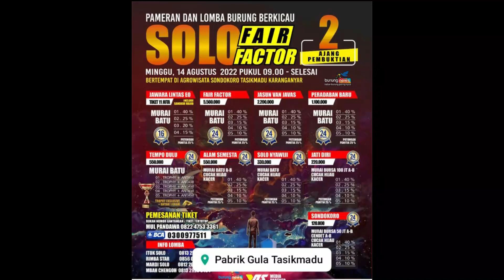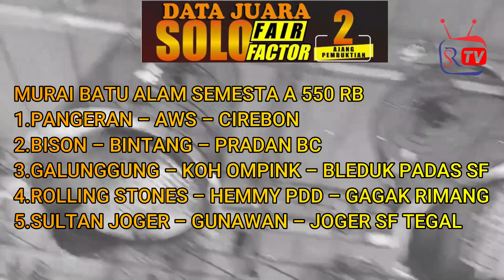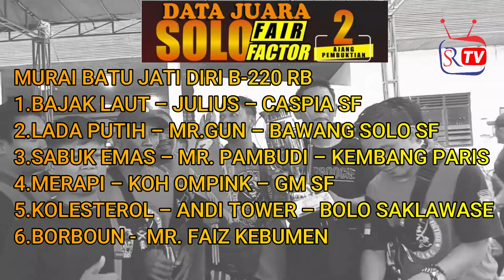AJANG PEMBUKTIAN SOLO FAIR FACTOR !! DATA JUARA SOLO FAIR FACTOR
Memulai lomba tepat jam 11.00, event Solo Factor #2 yang memainkan 22 sesi bisa rampung jam 17.00. Lomba yang diikuti peserta lintas blok ini setidaknya terjadi jeda atau break tiga kali.

Kelas Jawara Lintas EO diikuti 9 peserta, kelas Fair Factor tiket 5,5 juta diikuti 16 peserta. 10 kelas murai batu lainnya full, bahkan banyak yang tidak kebagian tiket. Beberapa calon peserta mengeluh, pesanan yang semestinya sudah aman bisa terbongkar.
Kelas utama tiket 11 juta, juga diakui penilaiannya sudah betul oleh Teddy, yang menggantang Slamet milik Dwi Sampit. Slamet harus puas di posisi ke-3, di bawah Sakral milik Andri Bolang dan Kuda Jingkrak milik Ivan Syam Bandung.